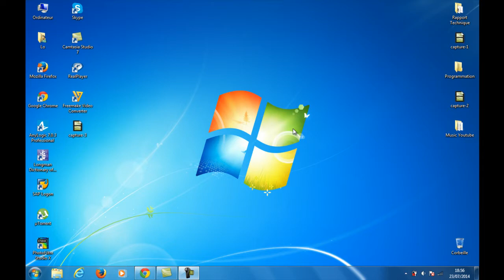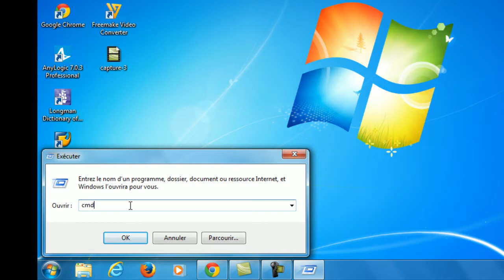الحلقة 3 : كيف يمكنك معرفة متى تم تشغيل حسوبك